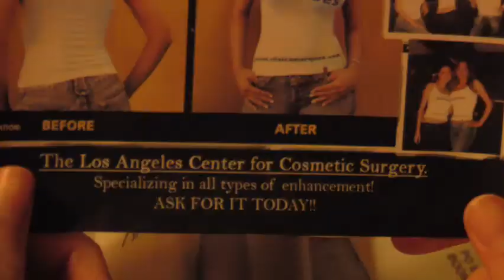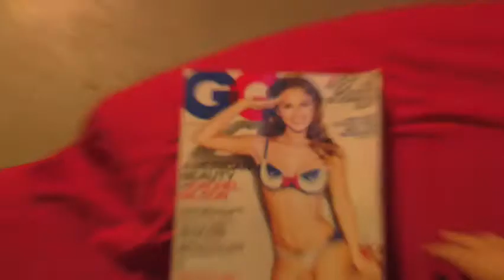Dolami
Ed Wood 2008